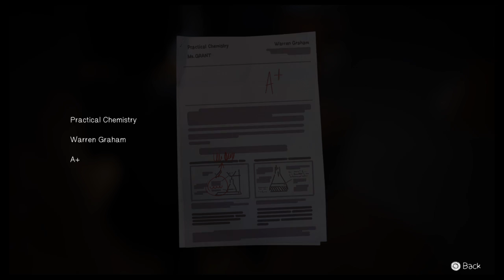Life Is Strange: Change Warren's Grade 📝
Max can change Warren's grade in the chemistry lab! ✏